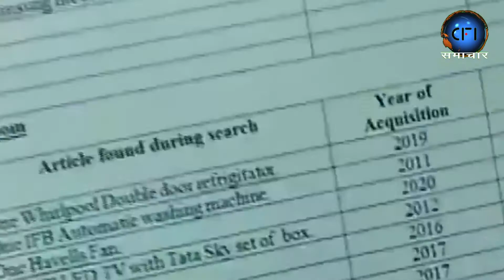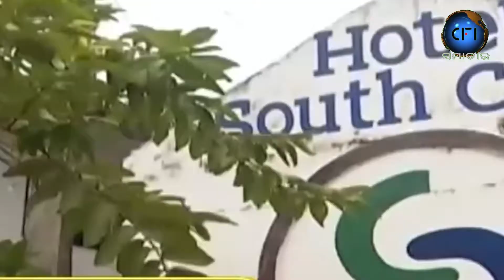Smart City Ra Smart Khabar 28 10 2021